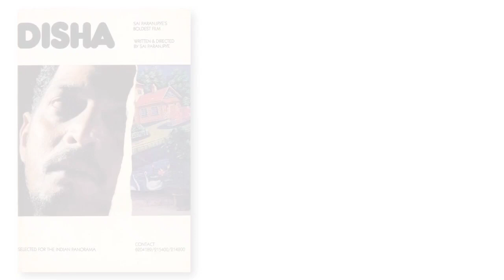Sayaji Shinde All Movies List | Underrated Actor In Bollywood | सयाजी शिंदे सभी मूवीस नाम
VIDEO BELONGS TO BE RESPECTED OWNER OFF ANY PICTURES SHOWEN IN THE VIDEO)